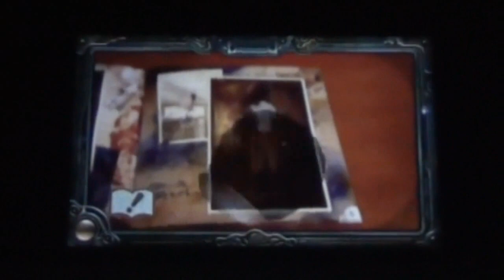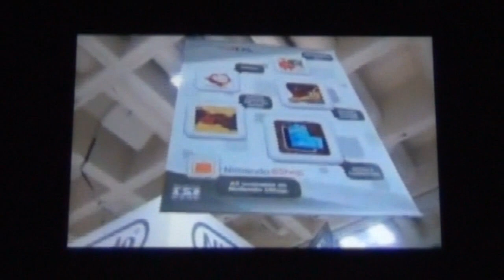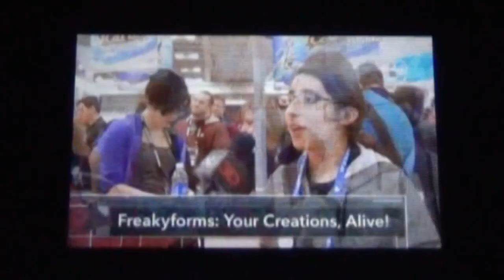[eShop] Nintendo Show 3D - March 15, 2012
Nintendo Show 3D for March 15, 2012 with all things GDC! This includes reactions to current and future software and an interview with Resident Evil: Revelations producer Masachika Kawata.